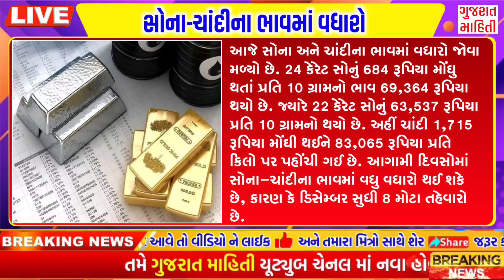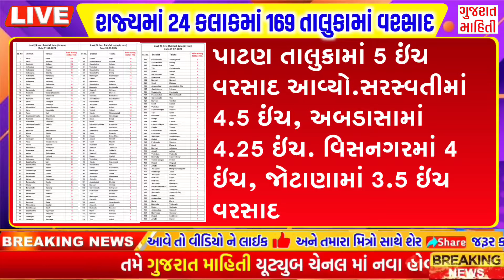08/08/2024: આજના તાજા સમાચાર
તમે ગુજરાત માહિતી યુટ્યુબ ચેનલ માં નવા હોવ તો ચેનલ ને સબસ્ક્રાઈબ